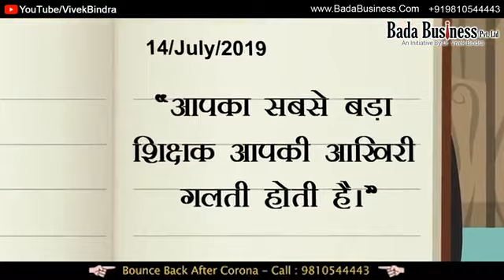Find your best teacher | आपका सब से अच्छा शिक्षक | @RajTalkByRajKumar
Hello everyone
विवेक बिंद्रा जी को कौन नहीं जानता है दुनिया भर में इनके फेन फोलोवेर्स लाखों की तादाद में है, विवेक बिंद्रा द्वारा दी हुई सलाहों (Advice) से बहुत व्यापारी अपना व्यापर दोगुना बड़ा चुके है|

आज की युवा पीढ़ी ने भी उनसे कई तरह की बातें जानी है आज जब भी विवेक बिंद्रा का कही भी आगमन होता है तो वहां लाखों की तदादा में लोग आते है और उनकी बातों को सुनते है.
बहुत से लोगों ने बड़ी बड़ी कंपनियों ने आज उनसे प्राप्त ज्ञान को अपने जीवन में उतारा है और पहले से ज्यादा पैसे कमा रहे हैं.

बिंद्रा जी ने लाखों लोगों को जीवन जीने का सही मार्ग बताया है| विवेक बिंद्रा जी जोश भरी बातों से उनकी डूबी हुई नाव को दुबारा उभारा है और अपने काम के प्रति निष्ठा भाव को दुबारा जगाया है.

कभी समय मिले तो उनकी केवल एक विडियो को ही देखना ये हम नहीं कहते ये उनके फेन फोलोवेर्स कहते है की उनके जैसा बिज़नस कोच नहीं देखा पहले.
विवेक बिंद्रा जी का काम करने का अंदाज ही अलग है उनकी शकल पर जरा भी नहीं लगता की वे थोडा भी थके हुए है या फिर किसी बात से परेशान है| नए तरीके नयी नयी तकनीके बताते है| हारा हुआ व्यापारी भी उन से मिलकर नयी तकनीक ले कर वापस घर जाता है और कई व्यापारियों का मानना है की विवेक बिंद्रा जी एक अच्छे मोटीवेशनल स्पीकर है और एक अच्छे बिज़नस कोच भी है.

बिंद्रा जी जब 2 ½ साल के थे तभी उनके पिता जी की मृत्यु हो गयी थी और कुछ समय के बाद उनकी माता का विवाह किसी अन्य व्यक्ति के साथ हो गया.
अब आपको उनके जीवन के बारे में यही से पता चलता है की उनका जीवन कितना संघर्ष भरा रहा है अगर देखा जाये तो उनका जीवन आज कुछ भी नहीं होता अगर वे अपने जीवन में आई परेशानियों से हार गए होते.

उनकी शादी कुछ साल पहले ही हो चुकी है| उनके घर में उनकी पत्नी और एक बेटा है.

विवेक बिंद्रा जी ने 06 दिसम्बर 2013 को एक यूट्यूब चैनल की शुरुआत की| उस यूट्यूब का नाम Dr. Vivek Bindra: Motivational Speaker है.

अब उनकी वीडियोस में इतना दम था की 2017 में विवेक जी ने 15 लाख से ज्यादा सब्सक्राइबर को हांसिल कर लिया था आज भी उनके सब्सक्राइबर उनके फैन फोलोवरस की गिनती बढती जा रही है|

आज 2021को उनके 1  करोड़ 65 लाख 50 हजार से भी ज्यादा YouTube Subscriber है.

उनकी इनकम का एक स्रोत नहीं है| उन्हें कई जगह से इनकम होती है| आज यूट्यूब, सेमिनार और कई कम्पनीज से उन्हें इनकम होती है| कहा जाये तो उन्हें अच्छी खासी इनकम हो जाती है जिसमे में वे खुश है| उनकी आय का तो नहीं कहा जा सकता है लेकिन उनको आज पूरा भारत जनता है.
दिन प्रतिदिन उनके सेमीनार अलग अलग राज्यों में होते रहते है उनसे मिलने के लिए पहले ही सिट बुक करवानी पड़ती है| उनकी ढेर सारी वीडियोस में उन्होंने बाउंस बैक (Bounce Back) शब्द का प्रयोग किया है.

ये शब्द हमें बहुत मोटीवेट करता है| विवेक बिंद्रा की सभी विडियोस पर लाखों में व्यूज होते हैं आज भी जब उनकी एक विडियो अपलोड होती है तो लाख व्यूज कुछ घंटों में ही देखने को मिलते है.

विवेक बिंद्रा का जीवन बड़ा ही संघर्षपूर्ण रहा है उनका जीवन प्रेरणादायक है| बिना माता पिता के जीवन जीना तो बहुत मुश्किल होता है| उस पर हायर एजुकेशन लेना और भी बड़ी परेशानी की बात है.

विवेक जी ने अपनी शुरूआती पढाई तो आम विधालयों से की और बाद में XAVIER College से 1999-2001 में BBA किया | ये कॉलेज दिल्ली में स्तिथ है बाद में MBA की पढाई लोन लेकर नॉएडा से AMITY BUSINESS College से की थी| ये कोर्स सन् 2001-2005 में किया था.

जब भी उनसे उनके अतीत के बारे में पूछा गया तो उन्होंने यही बताया की उनका जीवन शुरु में बहुत संघर्षपूर्ण रहा है.

जब विवेक बिंद्रा अपनी MBA की पढाई पूरी कर रहे थे तभी उनके एक अध्यापक ने उन्हें श्रीमदभागवत गीता दी और श्रीमदभागवत गीता की शक्ति के बारे में बताया| आज भी विवेक बिंद्रा जी को श्रीमदभागवत गीता की अधिकतर दोहे कही हुई सत्य घटनाये याद हैं.

श्रीमदभागवत गीता को विवेक बिंद्रा ने अपने जीवन में उतार लिया है जिसके कारण आज उन्हें सक्सेस प्राप्त हुई है.

विवेक बिंद्रा आज के समय में व्यापारियों, उद्यमियों के लिए एक अजूबे के रूप में है| आज उदास बैठा व्यापारी भी उनसे मिलने के बाद नयी उम्मीद की किरण ले कर आता है.

कोई भी हारा हुआ व्यक्ति उनसे मिल कर खिलखिला उठता है| जिस तरह का कठिन जीवन उन्होंने जिया है| बड़ी ही तारीफ की बात है.

डॉक्टर विवेक बिंद्रा जी का जीवन परिचय जानकर अच्छा लगा हो तो इस लेख को अपने दोस्तों आदि में शेयर करना न भुलें| विवेक बिंद्रा जी के लेटेस्ट इवेंट्स को जानना है तो अभी कॉल करिए इस नम्बर पे संपर्क करें| 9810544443

हमारी इस जानकारी को फेसबुक, व्हाट्सएप्प, ट्विटर, गूगल+ आदि पर शेयर कर सकतें हैं और किसी प्रकार का प्रशन उठे या कोई सुझाव हो तो आप हमें कमेंट बॉक्स के माध्यम से बता सकते है.

जय हिंद
जय भारत